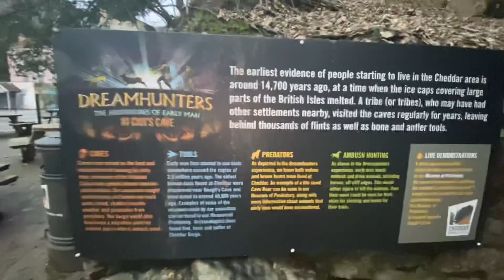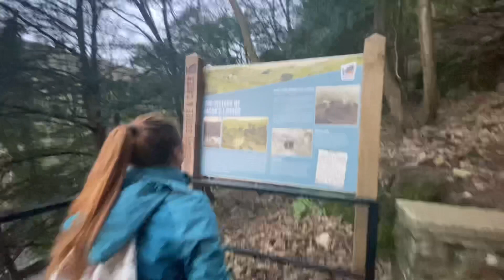Hiking vlog / cheddar gorge/ Nepali couple/ Uk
Playing with nature has always been my best thing to do. Walking in nature, talking with nature always gives me a positive vibes. So, I decided to hike in cheddar gorge with my lovely husband🥰. With out him there is no joy 😋.

Cheddar Gorge is a limestone gorge in the Mendip Hills, near the village of Cheddar, Somerset, England
The gorge is the site of the Cheddar show caves, where Britain's oldest complete human skeleton, Cheddar Man, estimated to be 9,000 years old, was found in 1903.